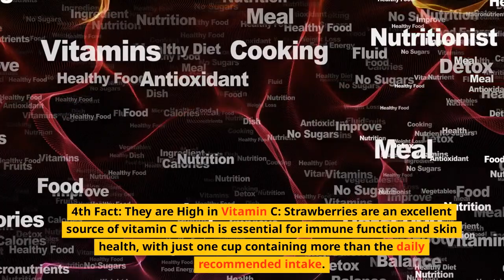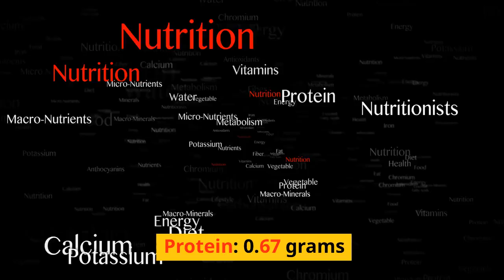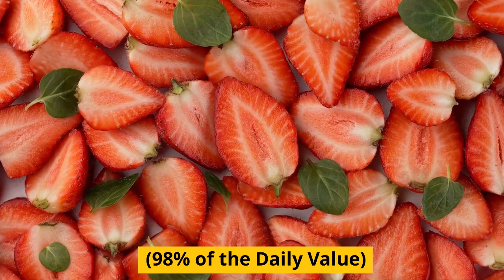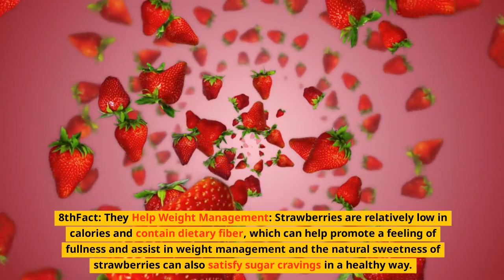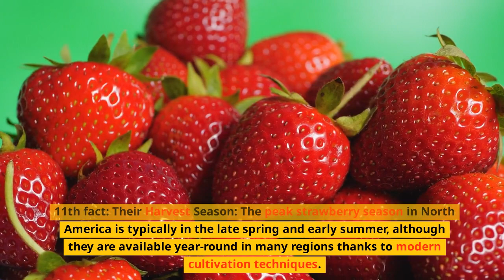NutriSeries: SummerFruits:12 facts about Strawberries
🍓Dive into the enchanting world of strawberries in this berrylicious video!🍓
Join us on a juicy journey as we uncover the delightful secrets and incredible facts about everyone's beloved red berry. From their fascinating history to their mouthwatering taste, you'll be amazed at the unique charm of strawberries.Whether you're a berry enthusiast or just curious about the world of strawberries, this video is sure to tickle your taste buds and pique your curiosity.